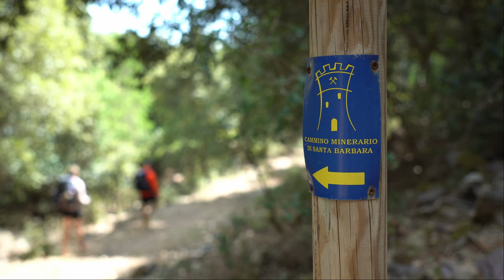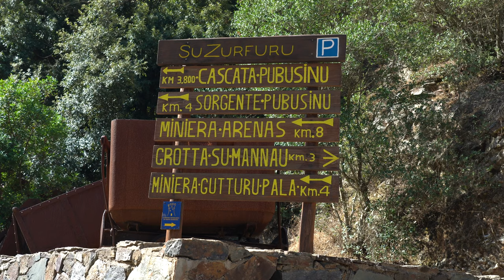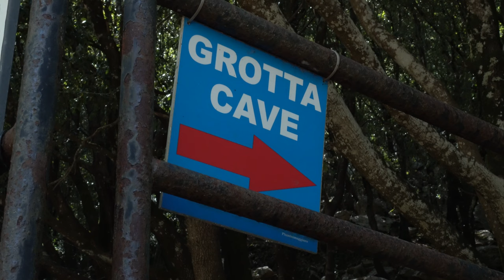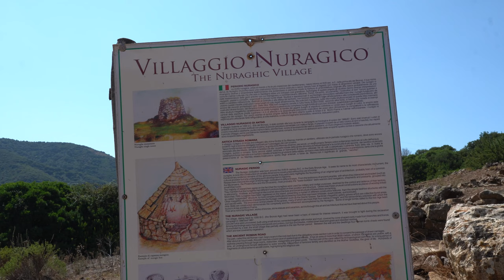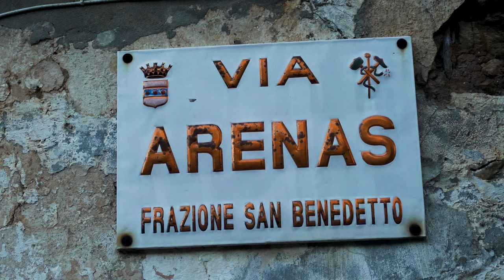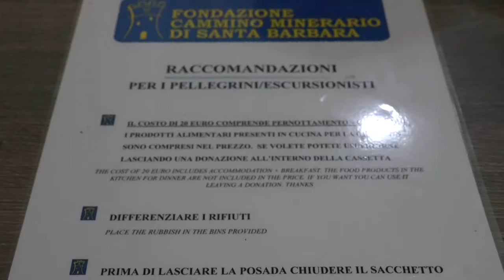HIKING IN SARDINIA ITALY | CMSB Cammino Minerario Di Santa Barbara | Grotta Su Mannau & Antas Temple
The CMSB, a beautiful mining trail, in a historical, cultural and religious area in Italy. We are hiking the Cammino Minerario Di Santa Barbara, a mining trail in the Geo-mining Historical Environmental Park of Sardinia along the ancient mining paths of south west of Sardinia. 500 km in 30 stages in the oldest part of Italy between sea, mountains, mines through 8,000 years of history.  We are hiking 100 km of this beautiful trail from Monti Mannu till Nuxis. We are walking on the most ancient land in Italy, along mountains, mines, punctuated by the testimonies of the millennial mining epic of Sardinia.

📚 VIDEO CHAPTERS
00:00 Intro
01:05 Pubusinu
02:21 Start of the hike
04:44 Su Mannau Cave / Grotta di Su Mannau
06:39 Temple of Antas / Tempio Di Antas
07:30 Malacalzetta
09:07 San Benedetto
10:50 Cooking in Posada San Benedetto
11:42 Still to come

🎬 CAMERA GEAR:
Camera: Sony A6600 :